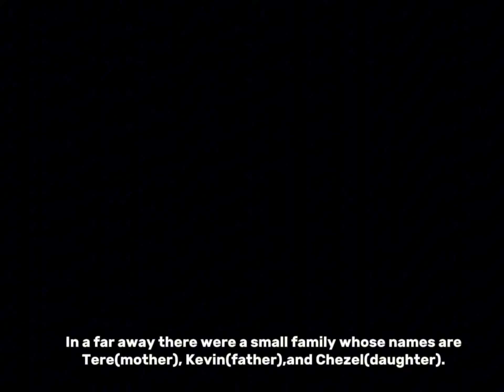4th commandment of God -"Remember to keep holy the Lord's day." SPA of Inabanga